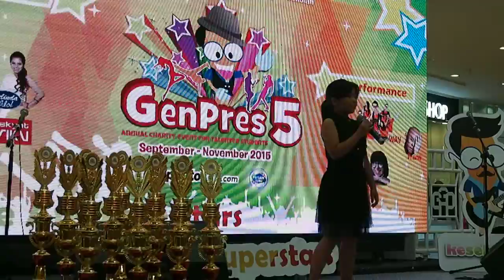Meviera Odresa Mashuri - Genpres 5 GGP Bekasi (Vocal)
Lomba vocal GENPRES 2015